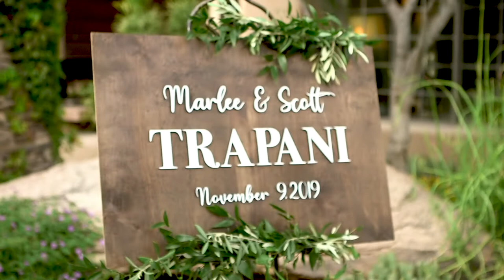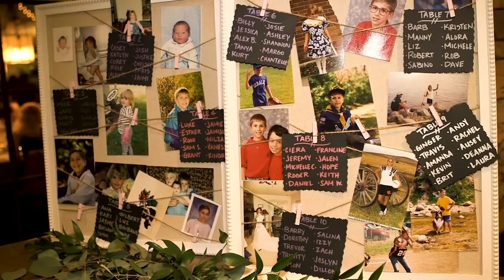Marlee & Scott - Everything I do Wedding Highlight